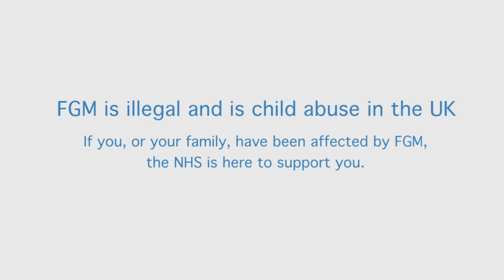Female Genital Mutilation: The Facts | NHS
Female genital mutilation (FGM) also known as circumcision or cutting continues to be practiced widely on young girls, with numbers increasing during the summer school holidays when girls are taken out of the UK to be cut. FGM is illegal in the UK and is child abuse.  Despite this and the increasing number of campaigns for FGM to be stopped, the practice still continues in many communities.  This NHS film explores the severe long term health impacts FGM has on women and girls and considers why it still happens and what communities can do to end the practice for good.